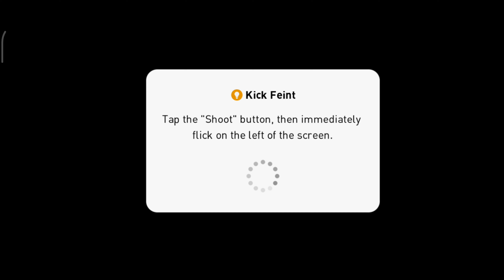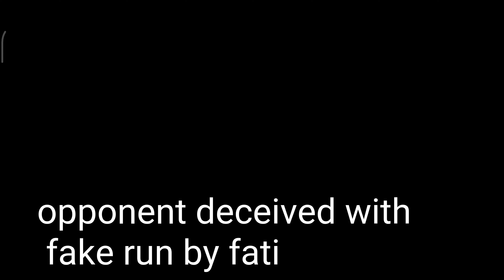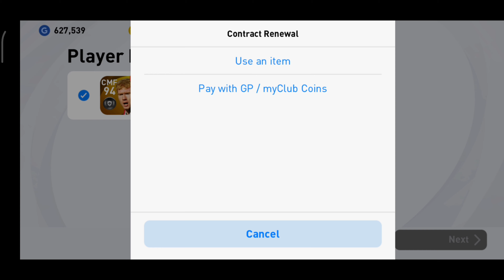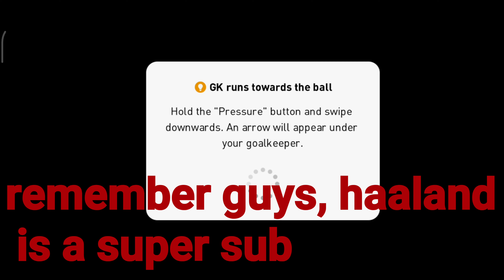online match review for fati, sancho, haaland, mbappe & aubemeyang 😎💪 | best attack combination pes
the combination of best & fastest strikers in pes 2021 mobile !
this is online match full review for fati, sancho, haaland, mbappe & aubemeyang 😎💪 in pes 2021 mobile ❤❤
how to win online matches in efootball pes 2021 mobile
pes 2021 mobile online match tips | pes attacking tips online | pes online match win tips

please follow on twitter : spiritutubeisvir @spiritutubeisv1